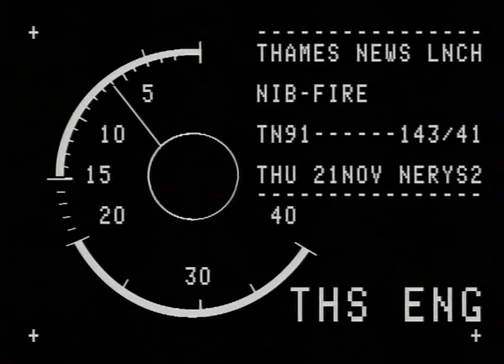CPNFERENCES : Police : Barbican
THAMES NEWS 14.9.88 POLICE - SENIOR POLICE CONFERENCE AT BARBICAN TO DISCUSS PLANS FOR FUTURE MAJOR